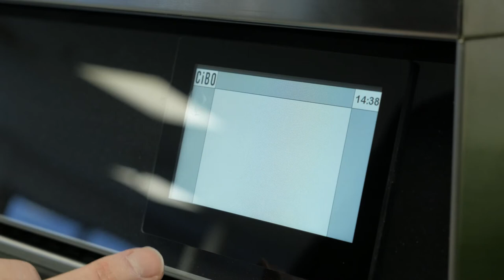CiBO Optimisation - Generally Under Cooked